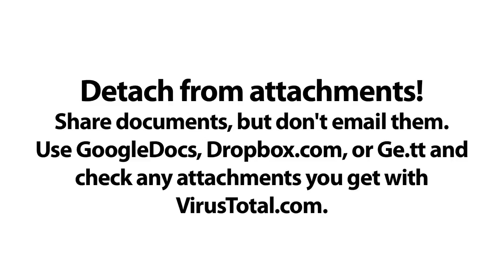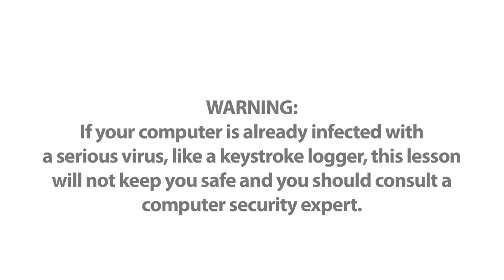Detach from Attachments!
གློག་འཕྲིན་བརྒྱུད་ནས་ཡིག་ཆ་བགོ་འགྲེམས་མ་བྱེད། ཡིག་ཆ་བདེ་འཇགས་ལམ་ནས་བགོ་འགྲེམས་བྱེད་པར། Dropbox.com དང་ Ge.tt ཡང་ན་ GoogleDocs སོགས་བེད་སྤྱོད་ཐོངས། ཟུར་སྣོན་རིགས་ཅི་ཞིག་འབྱོར་ཡང་། VirusTotal.com མཉམ་དུ་ཞིབ་བཤེར་ཐོངས།

"Share documents, but don't email them. Use GoogleDocs, Dropbox.com, or Ge.tt and check any attachments you get with VirusTotal.com."